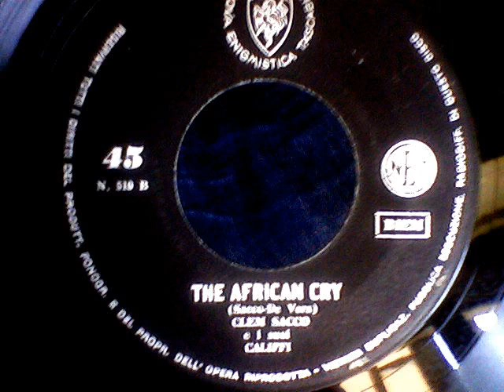Clem Sacco e i suoi Califfi.....The African Cry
Autori...Sacco. De Vera 1964